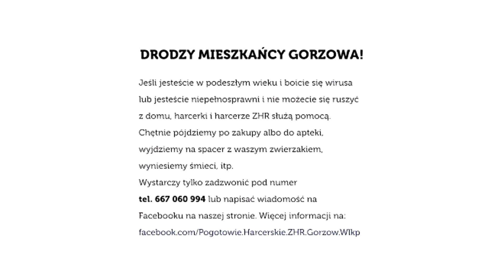Harcerze pomagają seniorom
Zagrożenie związane z rozprzestrzeniającym się koronawirusem sparaliżowało wiele dziedzin naszego życia. W najtrudniejszej sytuacji są seniorzy, którzy znajdują się w grupie ryzyka i najłatwiej mogą się zarazić. Zgodnie z zaleceniami powinni unikać skupisk ludzi w sklepach, przychodniach czy komunikacji miejskiej dlatego pomocną dłoń w ich kierunku wyciągają harcerze. Oferują wsparcie w w robieniu zakupów oraz załatwianiu najpilniejszych potrzeb.